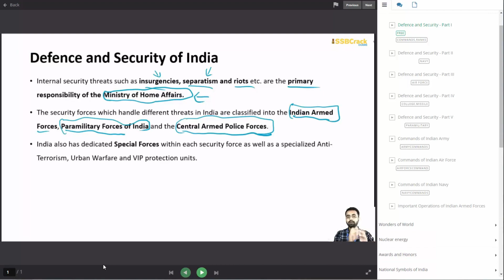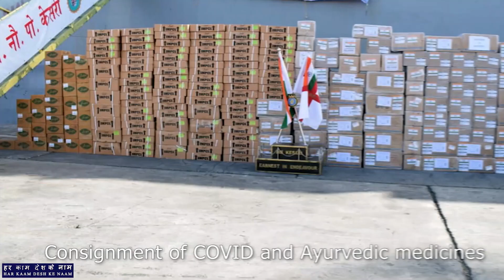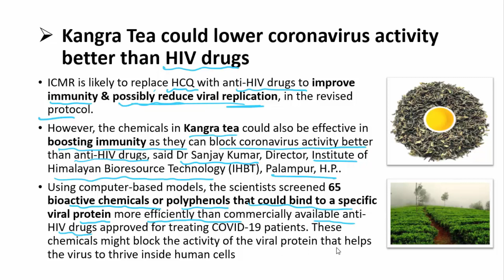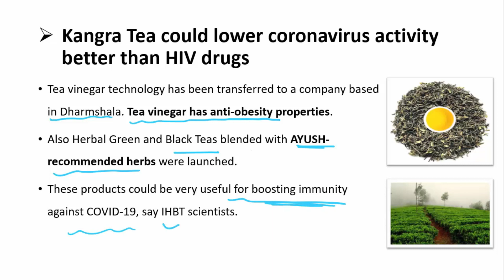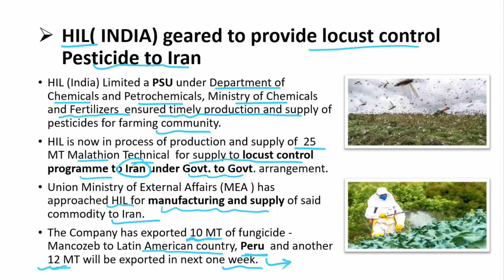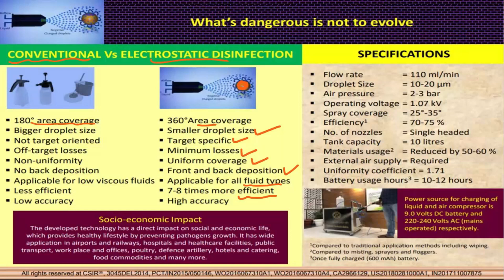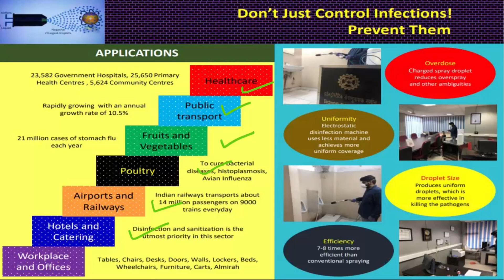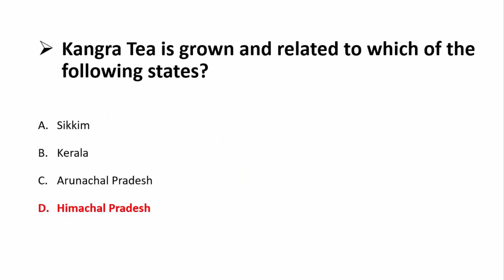25 May Current Affairs 2020 | Daily Current Affairs For NDA CDS AFCAT INET SSB Interview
Today's 25 May Current Affairs 2020 Includes:

-MISSION SAGAR - INS KESARI AT PORT LOUIS, MAURITIUS
-Kangra Tea could lower coronavirus activity better than HIV drugs
-HIL (INDIA) geared to provide locust control Pesticide to Iran
-CSIR Develops Electrostatic Disinfection Machine
-Emission norms for L7 (Quadricycle) category for BS VI notified
-COVID19 current update in India